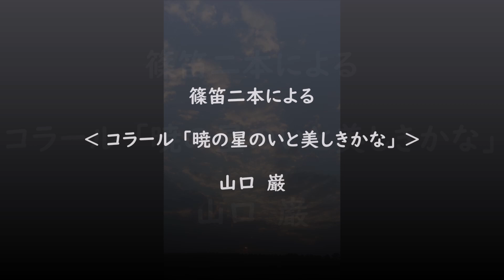篠笛二本による ‹ コラール「暁の星のいと美しきかな」› 山口 巌 ( How brightly shines the morning star )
佐土原の夕焼け